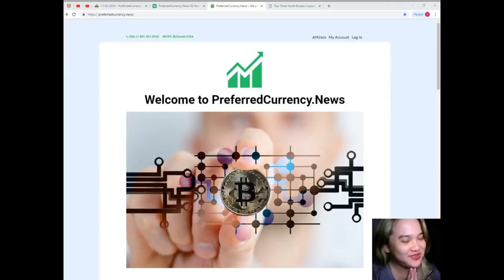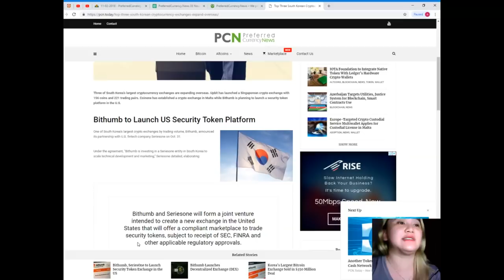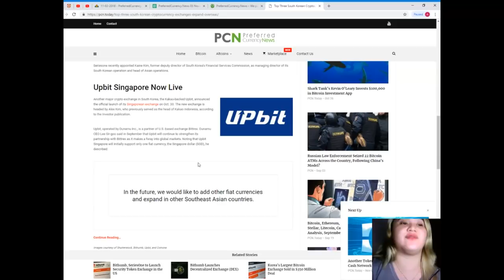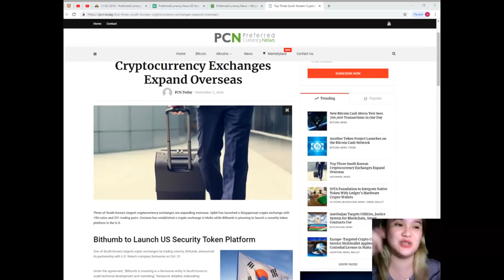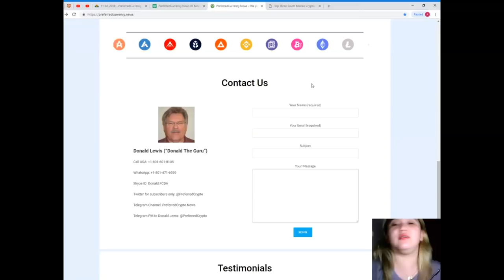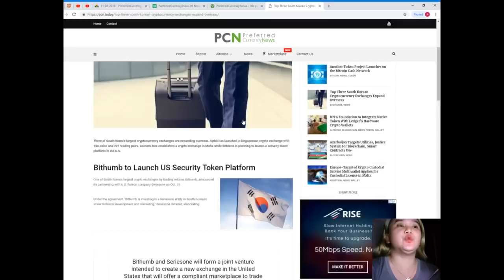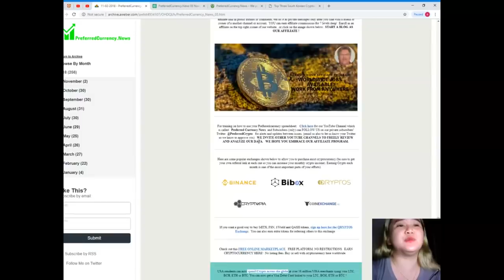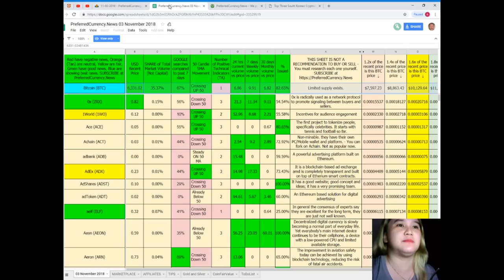Top 3 South Korean Cryptocurrency Exchanges Expand Overseas